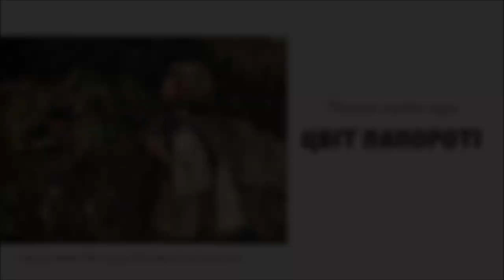ЦВІТ ПАПОРОТІ (Польська народна казка) - АУДІОКАЗКА до свята Івана Купала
З давніх-давен відомо всім, а особливо старим бабусям, які люблять про це оповідати зимовими вечорами біля печі, що на Ява Купала, коли буває найкоротша літня ніч, у лісі зацвітає папороть. Хто ту квітку знайде, зірве й сховає, матиме щастя на все життя.

Оце тільки горе, що така ніч буває лише раз на рік, і то дуже коротка, та й цвіте тоді один-однісінький кущ папороті в усьому лісі. А росте цей кущ у такому закутку, що добратися до нього майже неможливо.
("ЦВІТ ПАПОРОТІ" , Польська народна казка)